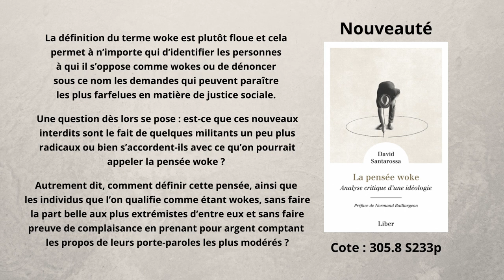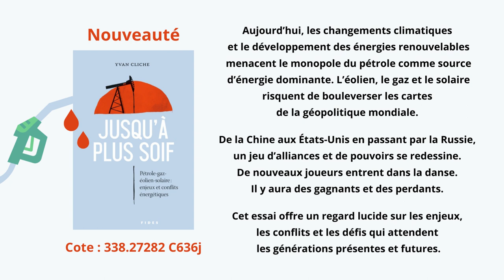Suggestions de lecture - 5 avril 2023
Cette semaine, il est question de wokisme, d'enjeux et de conflits énergétiques, du tableau périodique des éléments, des trésors culturels mondiaux à préserver, de défis des femmes dans le milieu de l'improvisation au Québec et d'un jeune homme qui a du mal à trouver sa place dans la société.

Bonnes lectures !